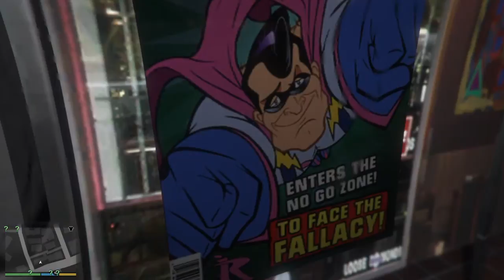Grand Theft Auto V impotent rage